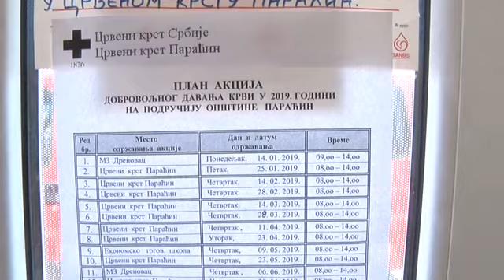25 07 14 ddk u ck